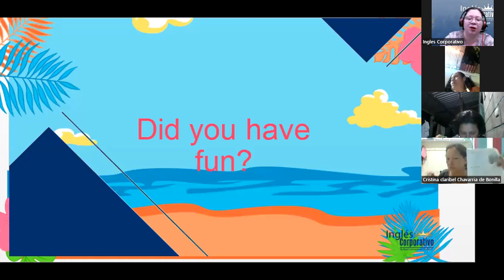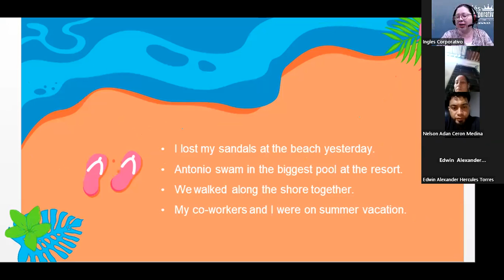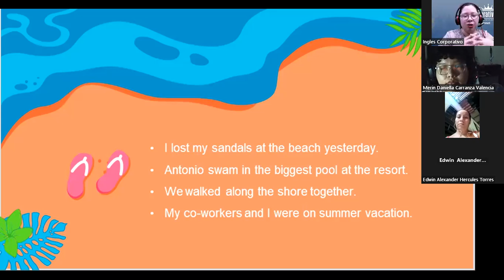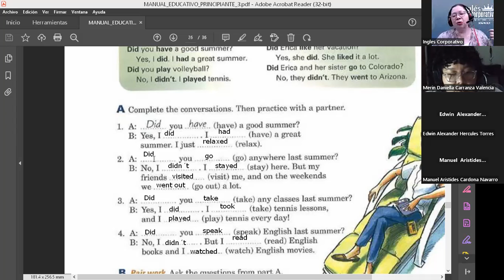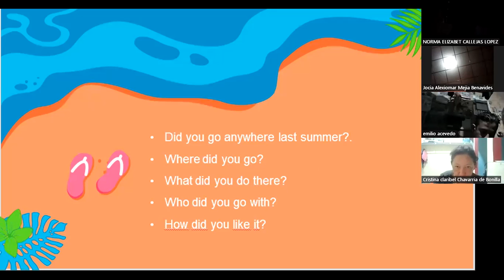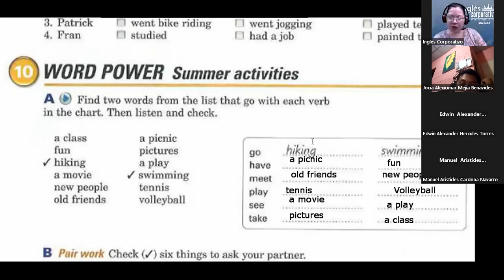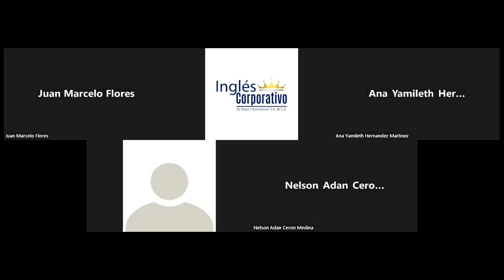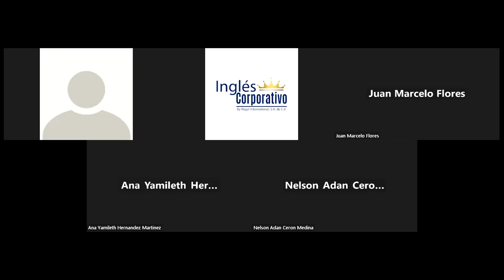Inglés Corporativo-13-12-2022-Conversation practice What did you do last summer? Did you have fun?